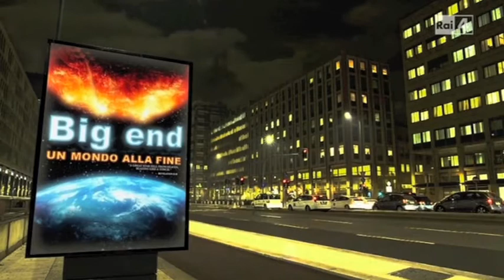BIG END - Saverio Raimondo - Larry Conte_1.m4v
BIG END UN MONDO ALLA FINE- PT1 - SAVERIO RAIMONDO - LARRY CONTE 1